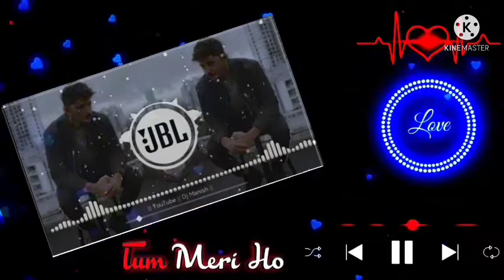Jannat Ve Remix | Darshan Raval | Dj sonu vaishnav 29 | latest new song Rimax 2021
Jannat Ve Remix | Darshan Raval | Dj sonu vaishnav 29 | latest new song Rimax